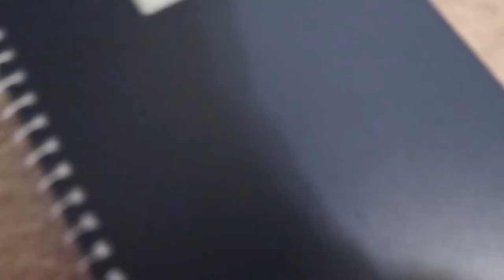a day in my life - coronavirus edition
As I'm sure you know, the coronavirus has taken over the world, and schools all over are closed. Mine is one of them. So I thought I would share a day in my life, isolated because of the virus. I did school online, had to get groceries, and did some other things. I plan on making this a series called the quarantine chronicles too :) hopefully we can make some fun out of this scary situation.